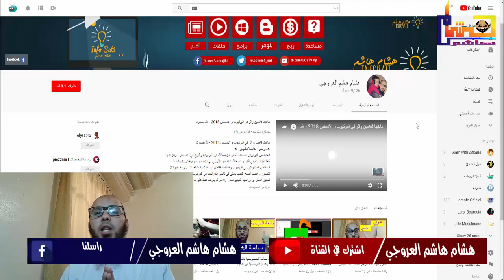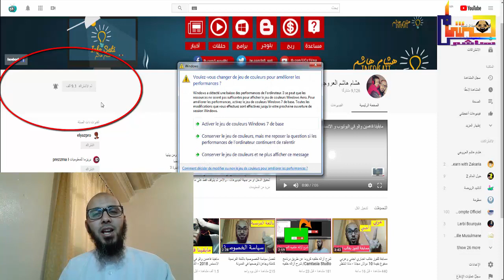عندي طلب واحد من المشتركين وارغب من الجميع ان يستجيبوا - بارك الله فيكم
الحمد الله في قناة هشام هاشم هناك العديد من المشتركين والمتابعين المخلصين ولكن ينسو الضغط على الجرس ، ولهذا ارغب في تقديم هذه الرسالة للجميع من اجل تعاون معنا في وصول الفيديوهات للجميع ، واشكركم على فهم الرسالة

♦ معلومات عن قناة هشام هاشم العروجي ♦ :
العديد يجد مشكلة في عدم ظهور اعلانات ادسنس بطريقة سريعة في مدونة بلوجر ، وهذا السبب يرجع الى العديد من الاضافات التي تجعل عدم ظهور اعلانات ادسنس بطريقة سريعة في المواضيع ، ولهذا في هذا الموضوع سوف نتطرق الى حل لهذه المشكلة لزيادة الربح في الادسنس ، نعم لانها تسبب انخفاض ارابح كثيرا لانها لا تظهر بشكل سريع    .